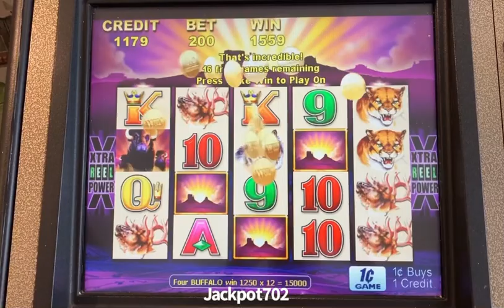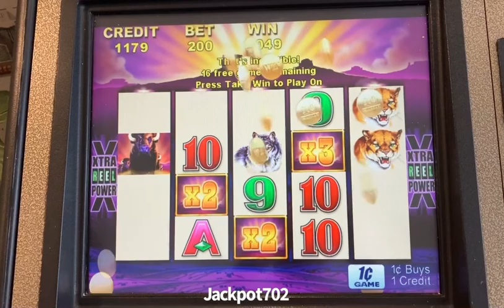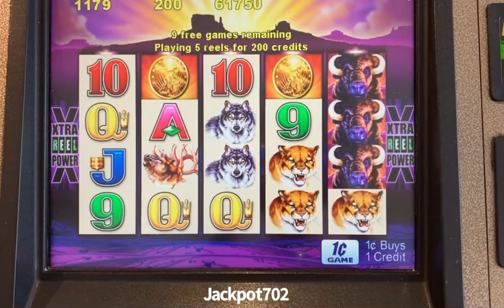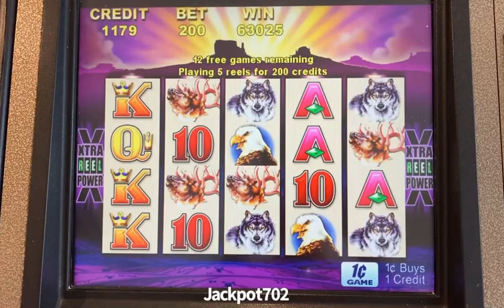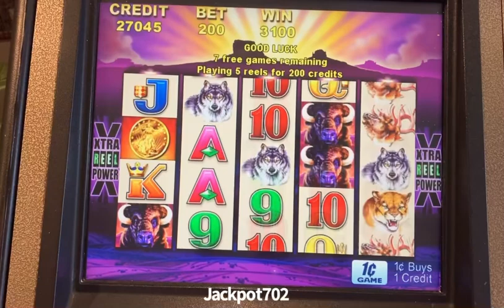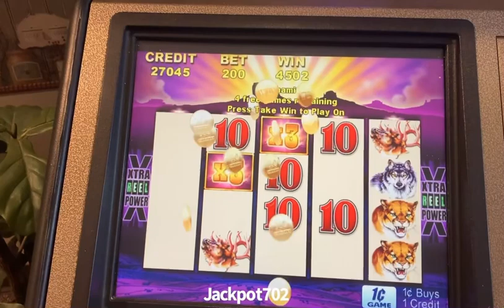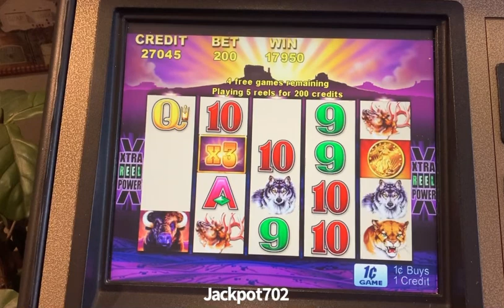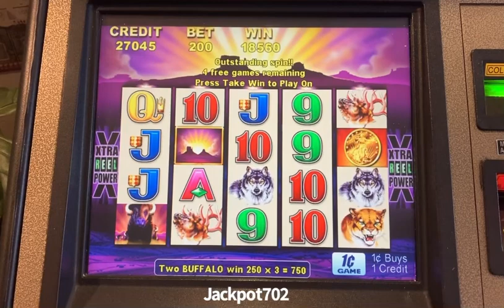Buffalo Extra Reel Power Game 42 | Jackpot702